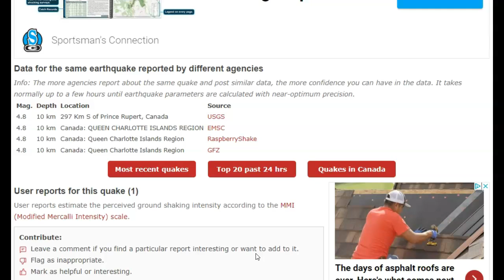Three Earthquakes On Cascadia Subduction Zone July 26th 2022!